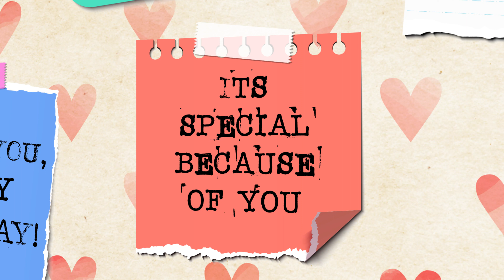4 OCTOBER BIRTHDAY STATUS